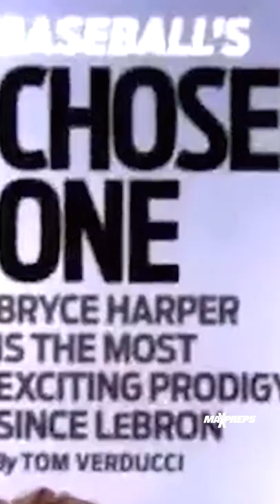Is he the best high school baseball player ever? 🤷‍♂️ ⚾️